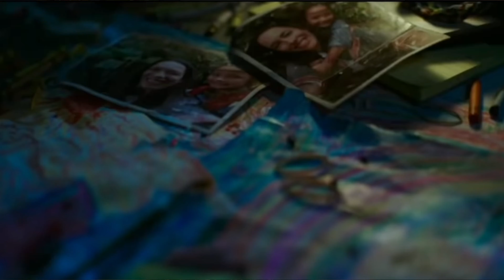GODZILLA VS. KONG MY HONEST REVIEW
In this honest review I take on Godzilla vs. Kong what I thought about the movie along with a few spoilers.

F I L M E D  W I T H

Thematic

E D I T E D  W I T H

iMovie